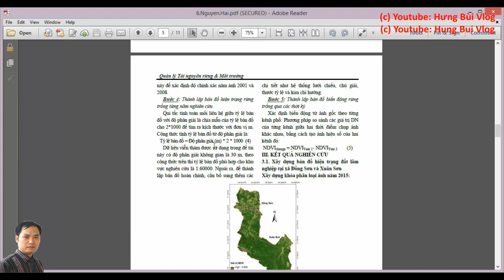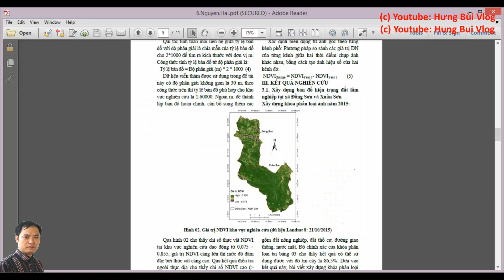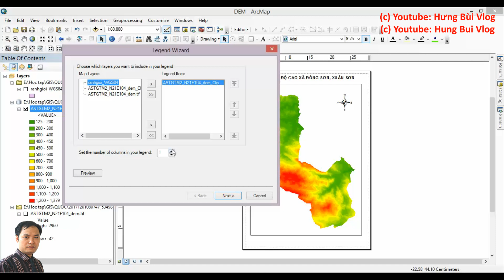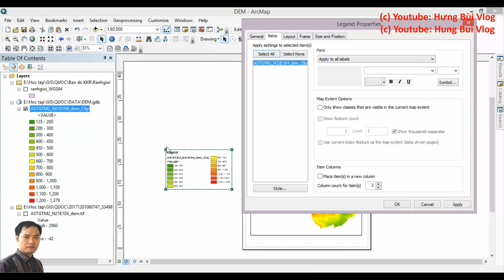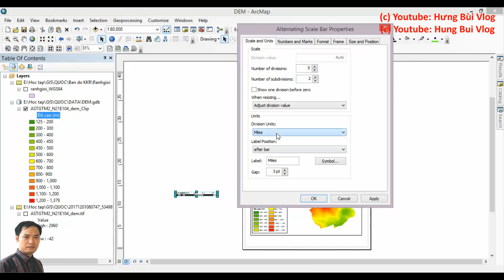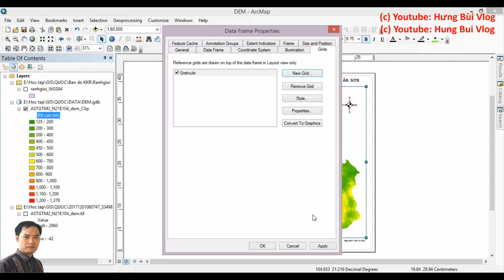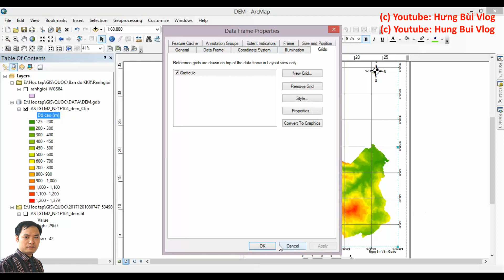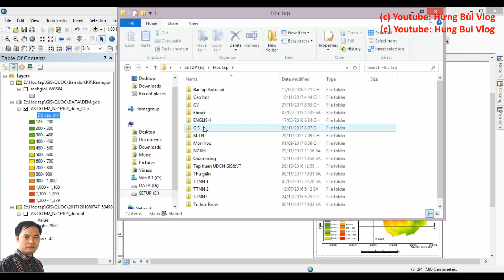Lesson 8: Design layout, print altitude map in Arcgis/Bài 8: Thiết kế và in bản đồ độ cao Arcgis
Lesson 8: Design layout in Arcgis, print altitude map in Arcgis
Here is a series about how to use Landsat images, Arcgis, Mapinfo to build forest cover change maps.
Bài 8: Thiết kế trang in trong Arcgis, in bản đồ độ cao trong Arcgis
Đây là loạt bài về xây dựng bản đồ biến động rừng qua các năm, sử dụng ảnh vệ tinh landsat, phần mềm arcgis, mapinfo.